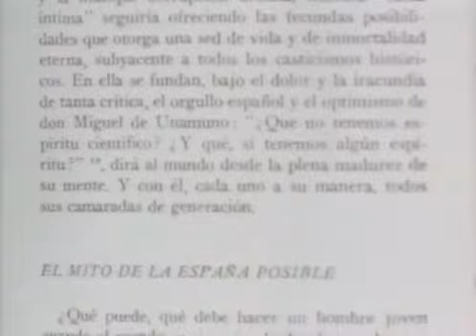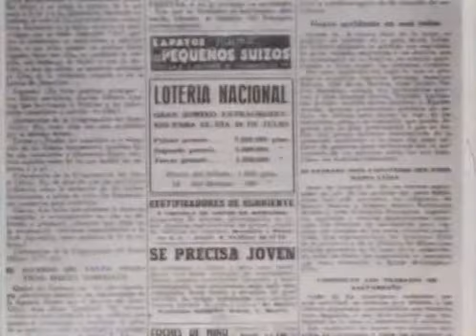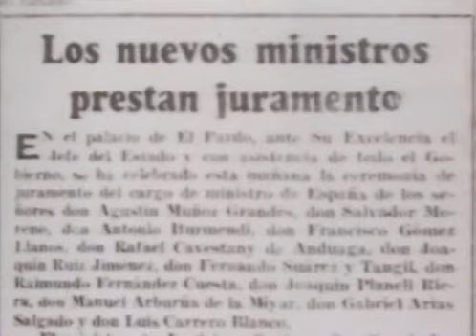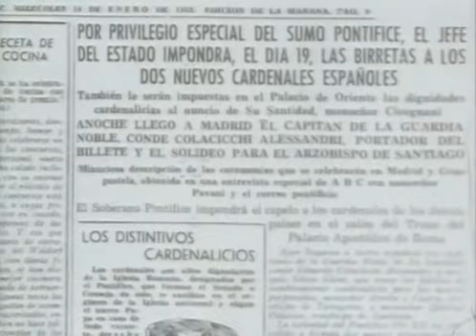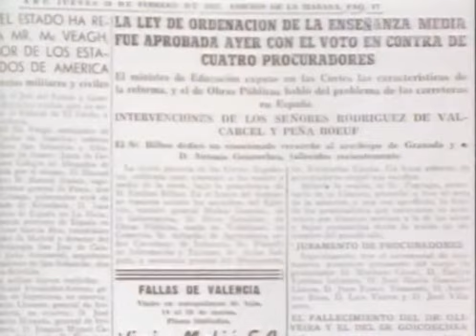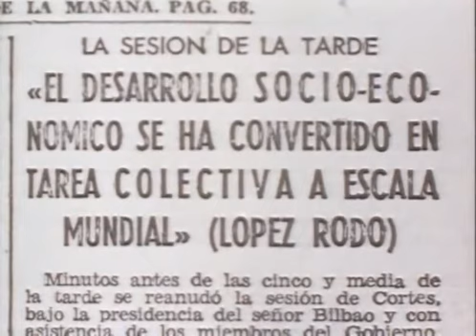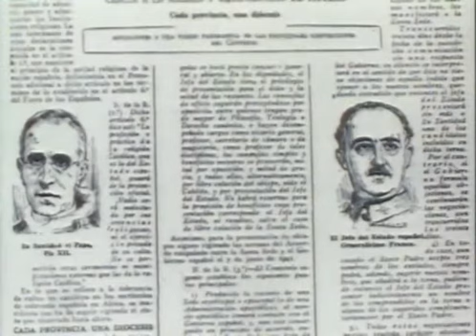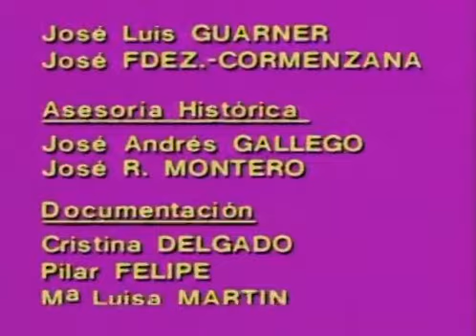España Historia Inmediata 15b Los Catolicos II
España, historia inmediata, que TVE comenzó a producir en 1981 y que consta en principio de veintiún episodios de aproximadamente 65 minutos cada uno. Se trata de una serie que sus responsables califican como "evocadora de los años que median entre la guerra civil española y 1948, en que se vislumbra el fin del aislamiento internacional al que ha estado sometido el régimen franquista".